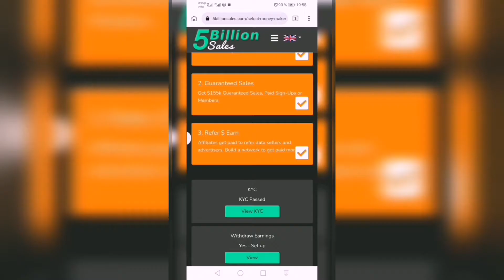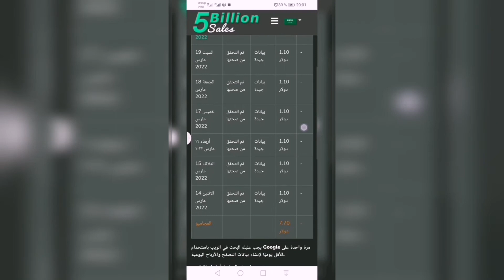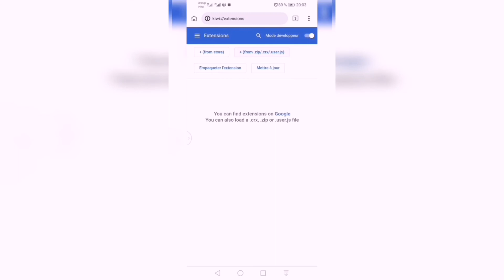الربح عن طريق التصفح. برنامج 5billionsales. أرباح مضمونة وصادقة. Profit guaranteed 100%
هذا البرنامج صادق بتجربتي  الخاصة وتجربة بعض الأصدقاء، اقوم بالبحث  للتأكد من مصداقية اي موقع. فقط إنضم وأتمم شروط التسجيل. ثم زيارة الموقع على الأقل 3 ايام في الأسبوع. بالتوفيق. للتذكير التسجيل يجب أن يكون عن طريق رابط شخص للحصول على أرباحك. هذا هو قانون البرنامج
كما تسجلت أنا عن طريق صديق. بالتوفيق للجميع. Goodluck Friends.